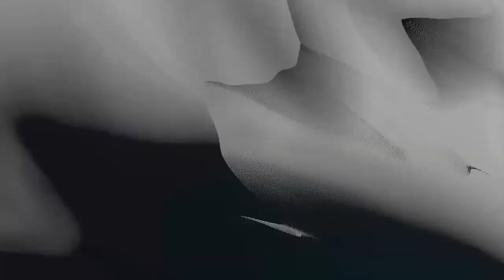The Josie Dye Show with Carlin & Brent Socks for the Streets Sock Hop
The Josie Dye Show with Carlin & Brent launched their annual Socks for the Streets campaign recently and held a Sock Hop concert last week in hopes of collecting thousands of socks for people experiencing homelessness in Toronto. The event featured performances from Aysanabee, Ruby Waters, Boy Golden, and Anyway Gang.